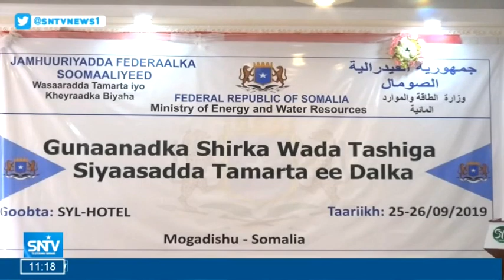Warka Subaxnimo SNTV 26.09.2019